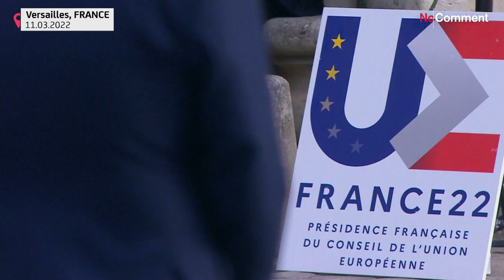Macron welcomes EU leaders for Ukraine crisis talks at Versailles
European Union leaders meeting in France gathered on Friday for a second day of talks that come amid Russia's two-week-long war in Ukraine.